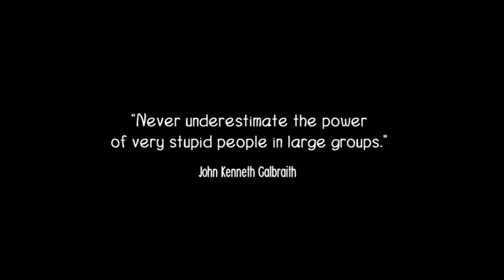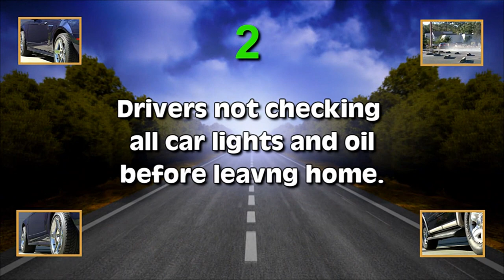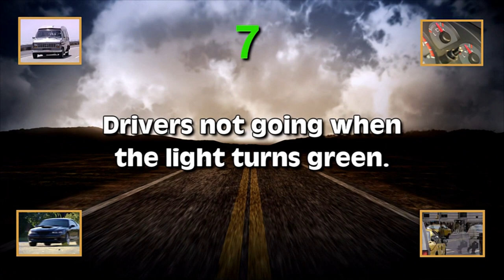PREVIEW: Common Sense and Transportation Safety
This is a brief preview of Common Sense and Transportation Safety. On the road, drivers and pedestrians will expect you to abide by the law and exercise good judgment. Unchecked stress and biases can be a recipe for disaster. Life is precious and surprisingly short. Avoid taking necessary risks and follow the rules of the road. A vehicle is designed for safe travel. Your mind must be programmed for safe travel.